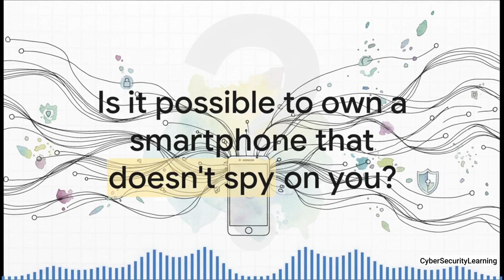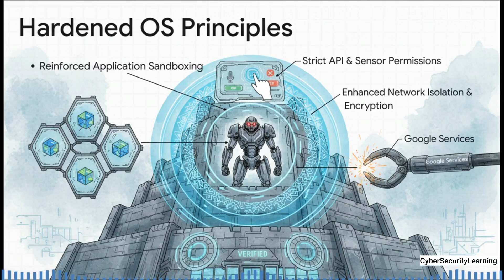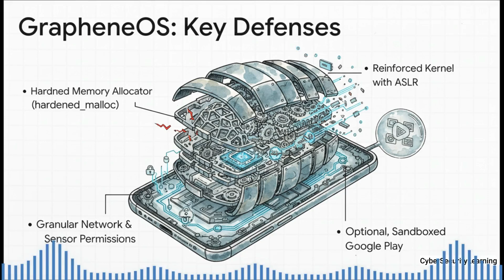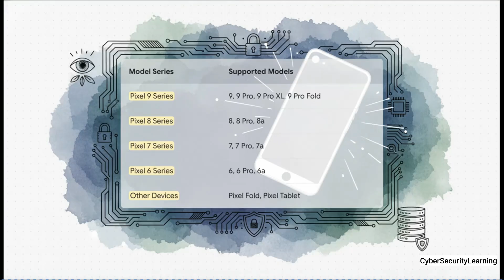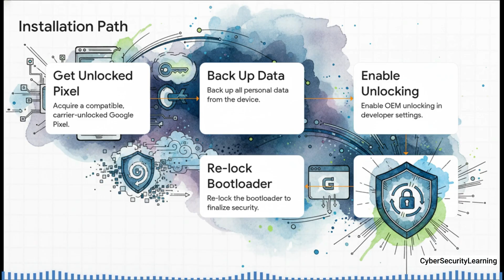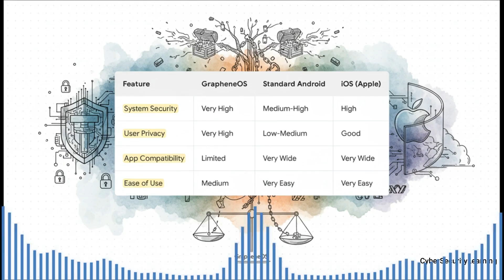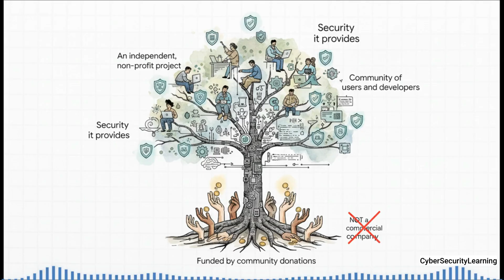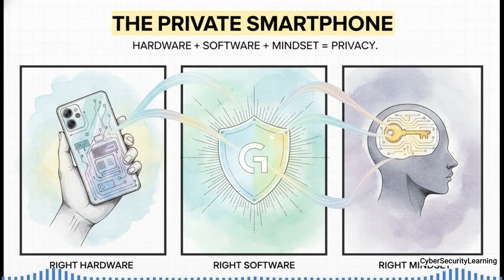Make Your Phone Nearly Unhackable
Can a smartphone operating system actually reduce the risk of modern spyware and zero-day attacks?
In this video, I analyze GrapheneOS, a hardened mobile operating system built on Android and designed to significantly raise the cost of exploitation. Unlike standard Android distributions, GrapheneOS focuses on exploit mitigation, strict sandboxing, and advanced memory protections, rather than convenience or ecosystem lock-in.
You’ll learn how GrapheneOS strengthens the Android security model by:
• Enforcing stronger application sandboxing
• Deploying hardened memory allocators and exploit mitigations
• Reducing attack surface by decoupling Google services
• Leveraging hardware-backed security features available on Google Pixel devices
The video also explains the real limitations of GrapheneOS:
• Why it only supports Google Pixel hardware
• What types of attacks it can meaningfully disrupt
• What it cannot protect against (baseband-level exploits, RF attacks)
• The trade-offs between security, usability, and app compatibility
This is not a promotional video. It’s a technical breakdown for users who want to understand whether GrapheneOS is a realistic option for improving smartphone security — and where its protections actually stop.

• Security-conscious users
• Engineers and IT professionals
• Journalists, activists, and researchers
• Anyone concerned about mobile spyware and surveillance
🔍 Topics Covered
• Android security model vs GrapheneOS
• Sandboxing and privilege separation
• Memory corruption exploits and mitigations
• Google Play services isolation
• Pixel security chips and verified boot
• Real-world threat models
🔒 Master Mobile Security (Engineer’s Guide)

🛡️ RECOMMENDED SECURITY TOOLS

Physical Security Key (YubiKey 5 NFC)